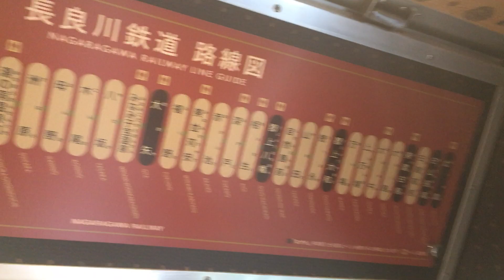長良川鉄道・観光列車ながらの車内をウロウロしてみた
美濃太田駅に停車中の、長良川鉄道の大人気観光列車ながらの車内をウロウロしてみた動画です。車内の様子が分かります。